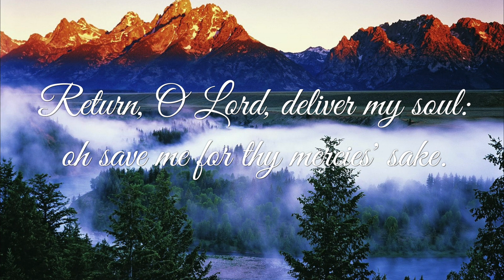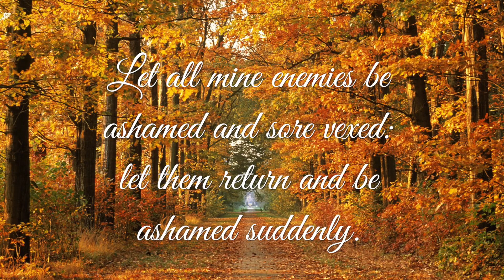Psalm 6 - O Lord, Deliver My Life!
6 O Lord, rebuke me not in thine anger, neither chasten me in thy hot displeasure.
2 Have mercy upon me, O Lord; for I am weak: O Lord, heal me; for my bones are vexed.
3 My soul is also sore vexed: but thou, O Lord, how long?
4 Return, O Lord, deliver my soul: oh save me for thy mercies' sake.
5 For in death there is no remembrance of thee: in the grave who shall give thee thanks?
6 I am weary with my groaning; all the night make I my bed to swim; I water my couch with my tears.
7 Mine eye is consumed because of grief; it waxeth old because of all mine enemies.
8 Depart from me, all ye workers of iniquity; for the Lord hath heard the voice of my weeping.
9 The Lord hath heard my supplication; the Lord will receive my prayer.
10 Let all mine enemies be ashamed and sore vexed: let them return and be ashamed suddenly.